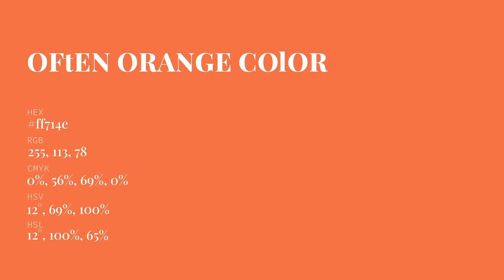Often Orange color ff714e hex Cool Orange color ff714e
What color is Often Orange ? ff714e hex, Cool Orange color ff714e

Hex ff714e Color Code is also known as Often Orange color

Hex ff714e Color code in RGB color code model is created after adding 100% red color, 44.31% green color and 30.59% blue color.
Hex ff714e Color code in CMYK color (process color) code model is generated after subtraction of 0% cyan, 56% magenta, 69% yellow, 0% black.